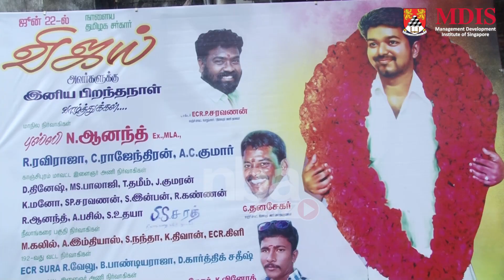தளபதி விஜய் மரண மாஸ் ‘பிறந்த நாள் கொண்டாட்டம்’ | Actor Vijay Birthday Celebron | nba 24x7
For Higher Studies in Singapore